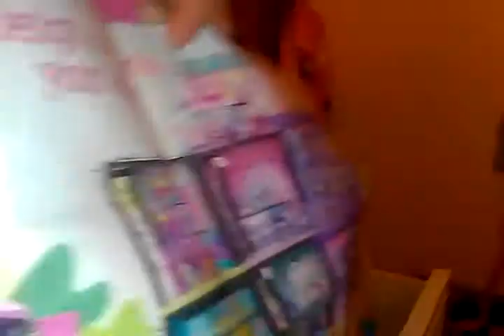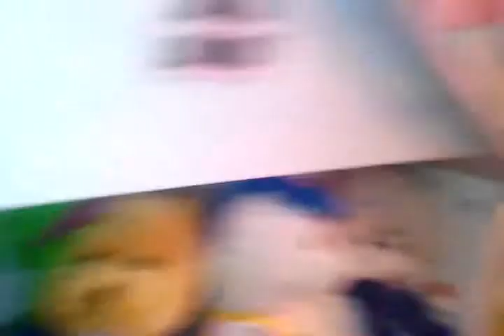😃😃😃😃🐱❤ 💟💟 kitty surprise toy with coldy ⛄❄